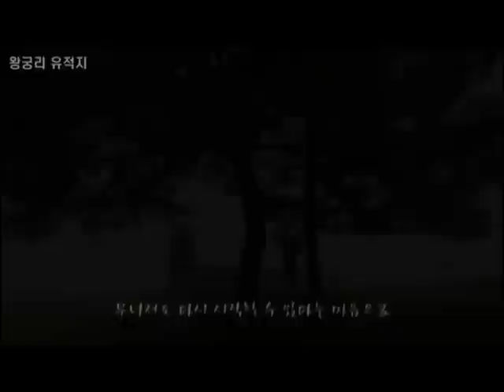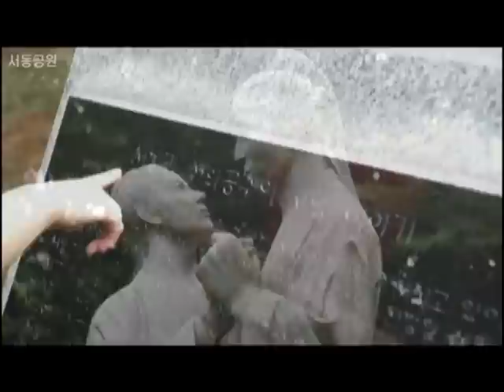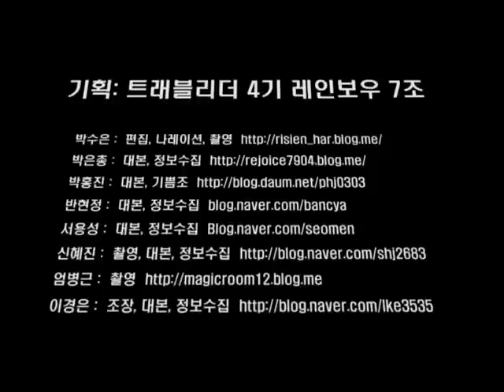[트래블리더 4기 7조] [전라북도 익산] 내려놓다. :)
트래블리더 전원일기 레인보우 7조의 발대식 미션.

전라북도 익산을 소개한 영상입니다. :)

미완성으로, 공개되지 않았던 영상인데, 드디어 영상이 완성되어서 공개하게 되었네요. :)

전라북도 익산의, 미륵사지, 구룡마을 대나무숲, 마한관, 서동공원, 왕궁리 유적, 고도리 석불입상을 여행코스로 삼아 만든 영상입니다. :)